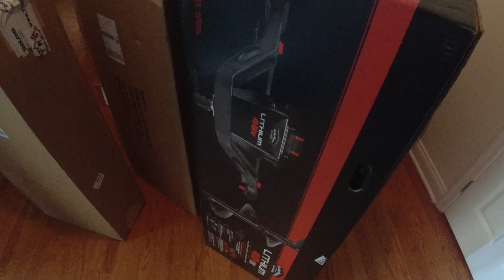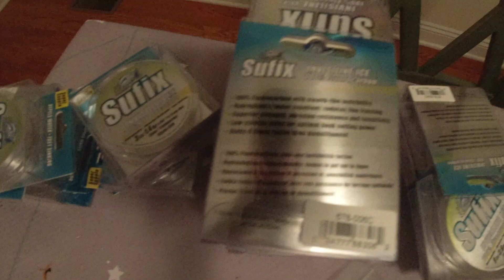Busy week! Some Steelhead Fishing and even some Duck Hunting - SMC Vlog #6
Are you interested in booking a One on One session with SmallmouthCrush?  You can set up a personal online meeting to talk anything fishing related.  Do you want to learn how to search for fish on your body of water or perhaps you have a tournament coming up on a specific body of water that you want to break down.  This is the place to get all your questions answered!

Great Lakes Finesse - Amazing Finesse Baits you need to try!

Beast Coast Open Water Sniper Jig - The Ultimate Finesse Jig!

Also, the world famous DOCK ROD!

Love Nikko Baits?  Want to save some money on your next order?

Pro-Cure Scent – Get your SmallmouthCrush Approved Scents Here!
Smallmouth Magic and Tidal Water Special

VIDEOS UPLOADED WEEKLY and The Best LIVE Stream Fishing Show on the with Co-Host Epic Eric

SmallmouthCrush VIP Members LIVE Show - Special LIVE Show once per month!
Get special access to a member’s only LIVE show - Secret Tips and Techniques and information we only share with our VIP Members!

My current Bass Boat Set Up!